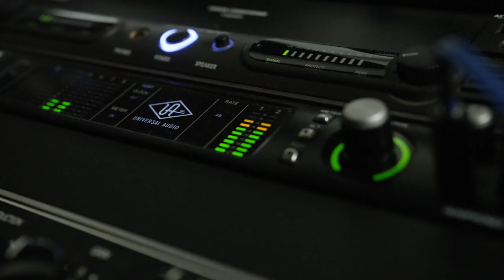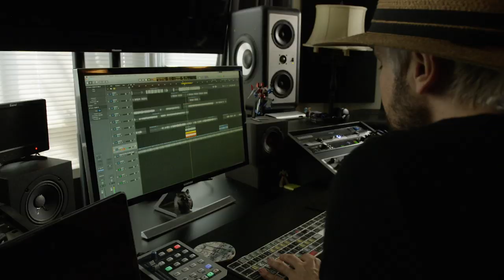Monster Energy Supercross 3 Music Video - Behind The Scenes - 7DeuceDeuce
Milestone, Feld Entertainment, and Adam Enticknap, otherwise known as 7DeuceDeuce partnered together to introduce Monster Energy Supercross 3 the videogame. Check out this behind the scenes footage of the 7DeuceDeuce music video and more!